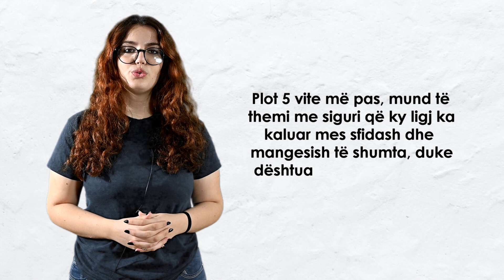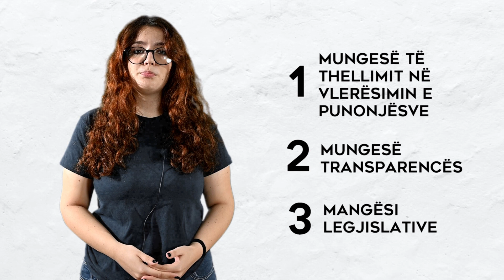Sa efektiv rezultoi Vetingu në Polici?